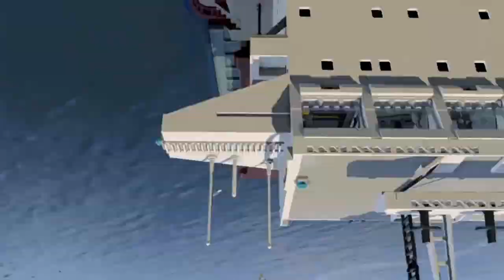lego city undercover #1 arresting clowns